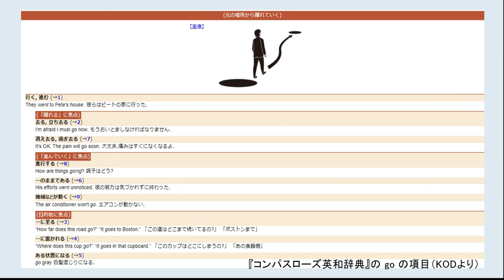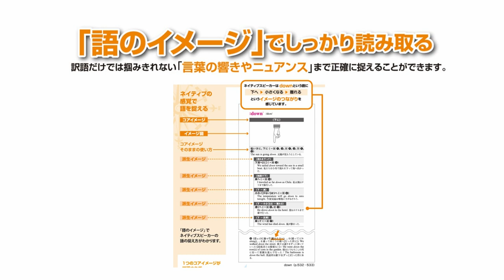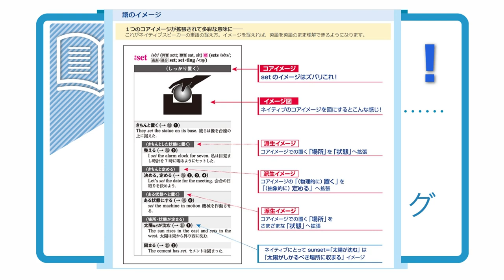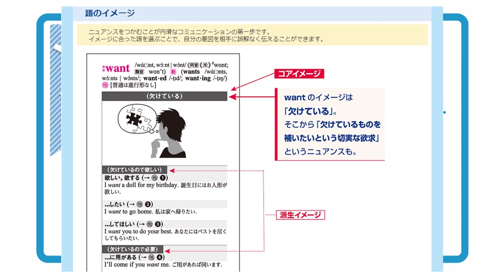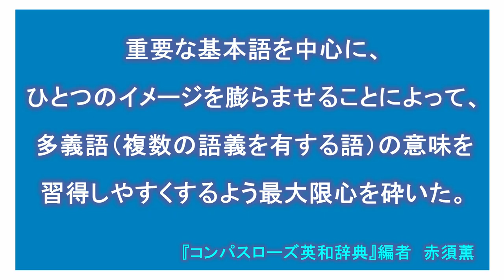コンパスローズ英和辞典PRビデオ2022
『コンパスローズ英和辞典』（研究社）のプロモーションビデオです。